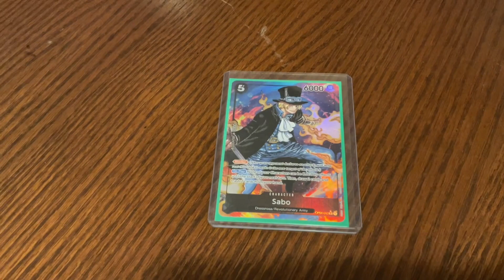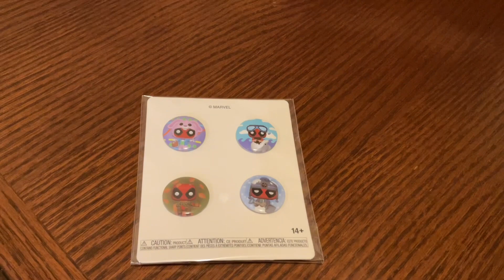We’re Back and we’ve got a new Deadpool Seasons Box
Hey guys welcome back and thanks for joining us. Tonight we show off some new additions and open a Deadpool Seasons Box. Love the Deadpool Pop seriously lol. I do want to thank everyone for staying with us we to at least a month of i just needed a break but we are back a swing.